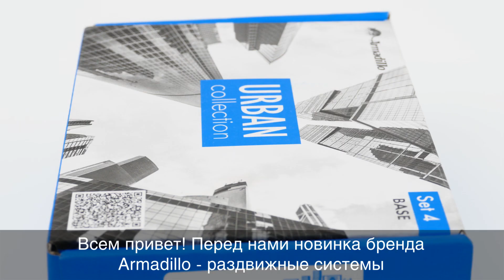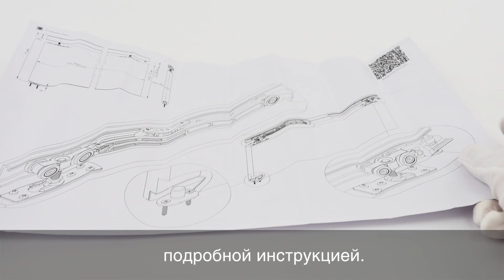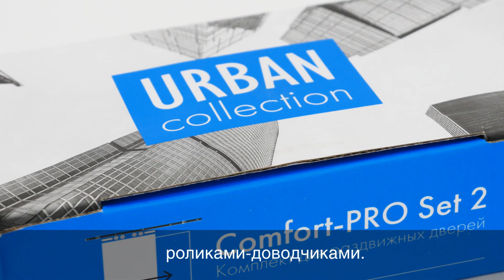РАЗДВИЖНЫЕ СИСТЕМЫ RMADILLO COMFORT-PRO | РАСПАКОВКА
Комплекты для раздвижных дверей серии Comfort-Pro от Armadillo – это настоящий конструктор для взрослых.

В этом ролике мы постарались максимально понятно описать каждый из наборов и рассказать, какие сеты нужно приобрести для обеспечения полной комплектации той или иной раздвижной системы.